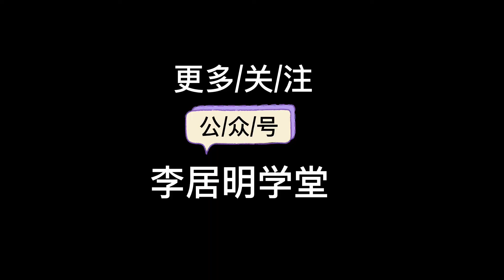李居明风水16，家有壁虎有运行